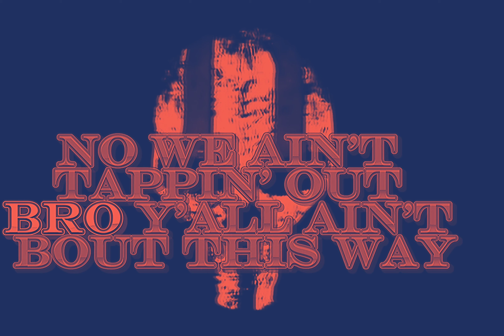No Name Tim - G.O.D. (Instrumental)(Firing Squad)(Lyrics)[HQ Enhanced] 4K